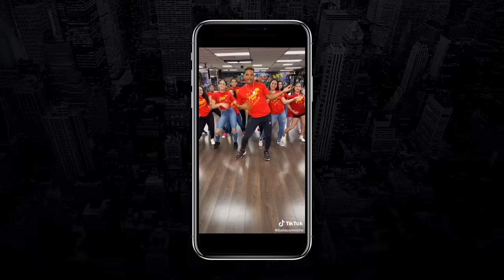Lester - La Noche Está Pa Fiesta (Videoclip Oficial)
Lester - La Noche Está Pa Fiesta
© & Ⓟ 2020 Planet Latin Music